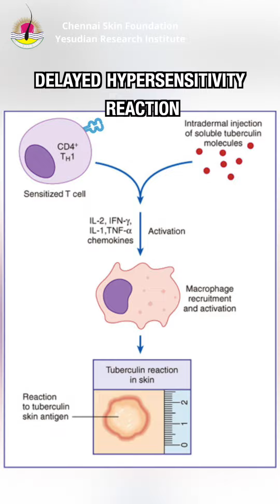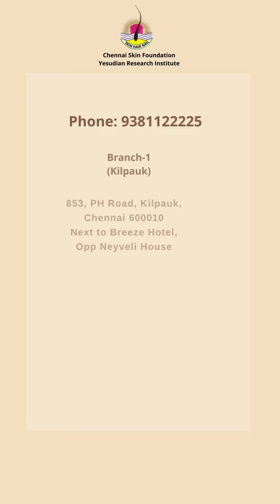உருட்டு Series | Hair Dye உருட்டு | Dr S Murugusundram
Delayed hypersensitivity reactions can cause allergies even after years. Dr S Murugusundram advises a PATCH TEST to identify the cause. Mix hair color + developer, apply to skin for 72 hours to detect allergies. Remember, late reactions take time to heal. Stay aware, stay safe.

Follow Dr.Murugusundram
Founder & Medical Director,
Chennai Skin Foundation & Yesudian Research Institute